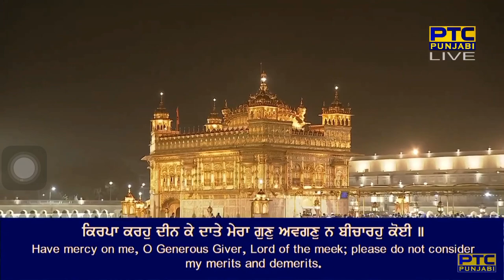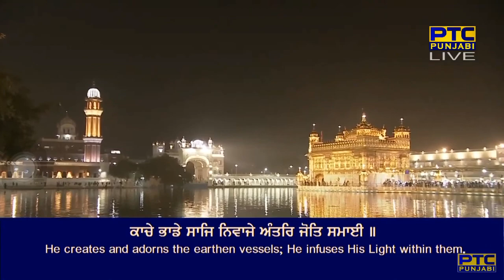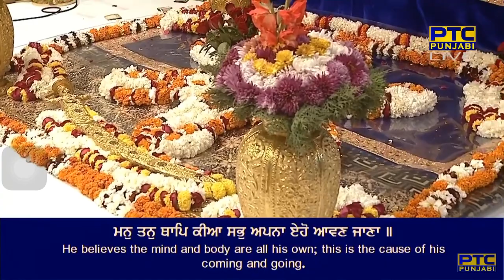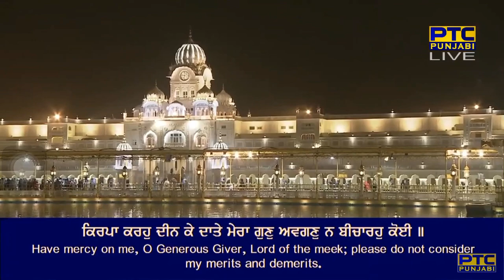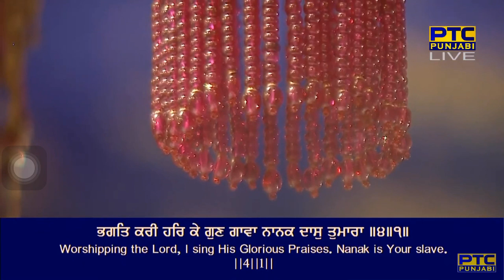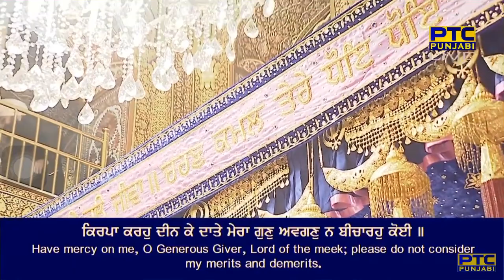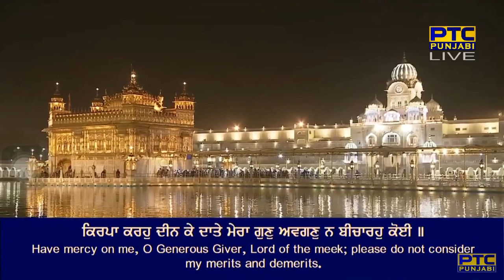Kirpa Karo Deen Ke Daate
Raag Raamkalee - Guru Arjan Dev Ji - Sri Guru Granth Sahib Ji - Ang 882
raag raamakalee mahalaa panjavaa ghar pehilaa

kirpa karo deen ke daate mera gun avgan na beechaarahu koiee ||
maaTee kaa kiaa dhopai suaamee maanas kee gat ehee ||1||
mere man satigur sev sukh hoiee ||
jo ichhahu soiee fal paavahu fir dhookh na viaapai koiee ||1|| rahaau ||
kaache bhaadde saaj nivaaje a(n)tar jot samaiee ||
jaisaa likhat likhiaa dhur karatai ham taisee kirat kamaiee ||2||
man tan thaap keeaa sabh apanaa eho aavan jaanaa ||
jin dheeaa so chit na aavai moh a(n)dh lapaTaanaa ||3||
jin keeaa soiee prabh jaanai har kaa mahal apaaraa ||
bhagat karee har ke gun gaavaa naanak dhaas tumaaraa ||4||1||

By Bhai Sukhjinder Singh Ji